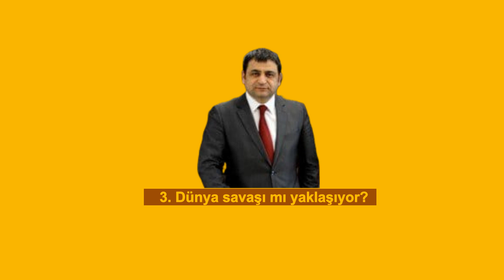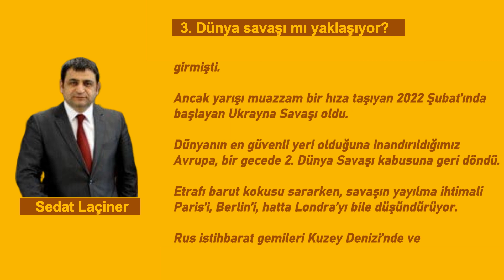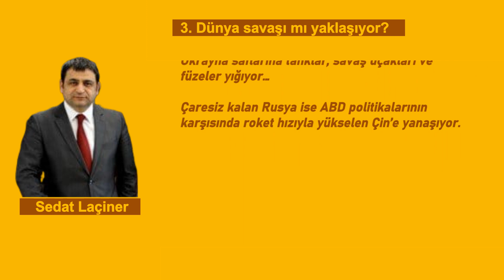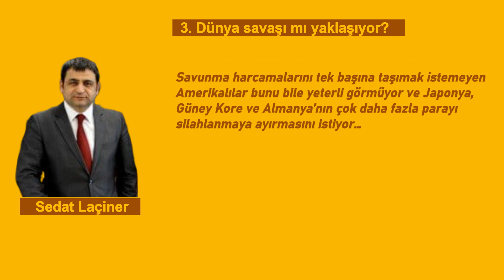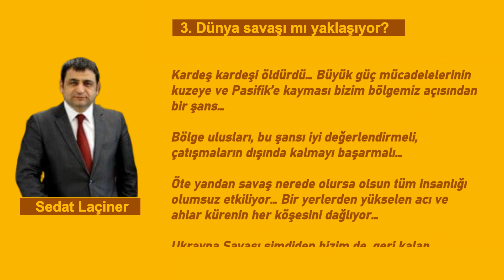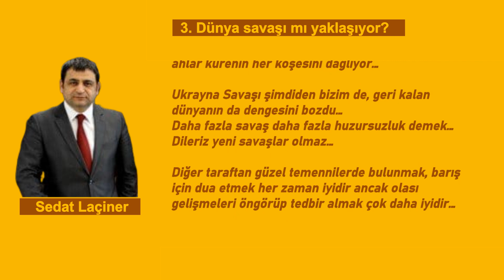3. Dünya savaşı mı yaklaşıyor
Rus yazar Anton Çehov tarafından ortaya atılan anlatım ilkesine göre; bir hikayede görünen/bahsedilen her öğe hikayenin devamında mutlaka kullanılır… Örneğin bir yazar, bir hikayede bir silah gösteriyorsa, o silah olay örgüsünde bir süre sonra ateşlenir, mutlaka kullanılır… Nitekim tiyatro oyunlarında ve sinema filmlerinde, hikayenin başlarında seyirci sahnede bir silah görmüşse o silah mutlaka patlar…